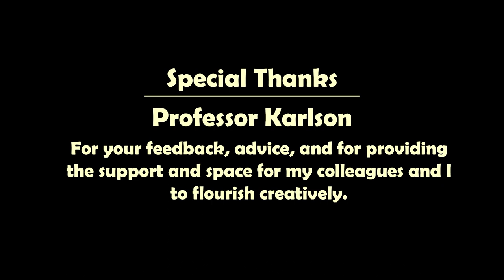Charge! An Animated Short Film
With its battery drained and the clock ticking, a toy robot must contend with a colossal threat to recharge.
This is my senior thesis film from my time studying at the Digital Worlds Institute in the University of Florida. It was completed in Spring 2023 over the course of 16 weeks as a part of the Animation branch of the Senior Capstone Project course.

Created using Maya, animated with rigs from Long Winter Studios.

I claim no ownership of the credited third-party assets featured in the film.